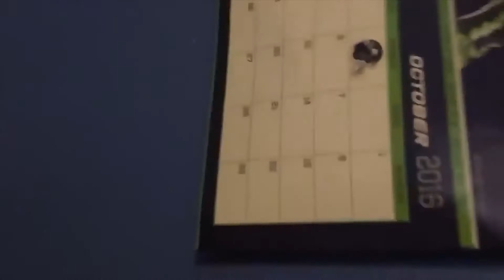JUSTICE HAS BEEN SERVED [Fortnite Battle Royale]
Nehmt die Inhalte im Video nicht ernst. Nehmt mich nicht ernst.